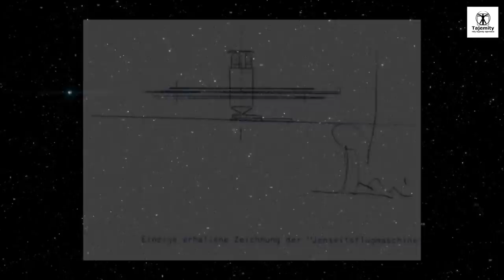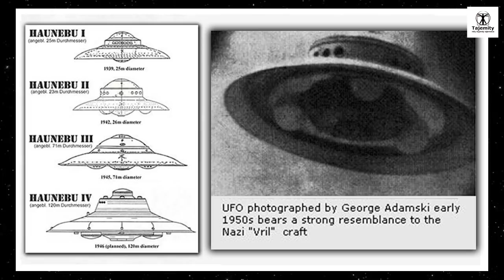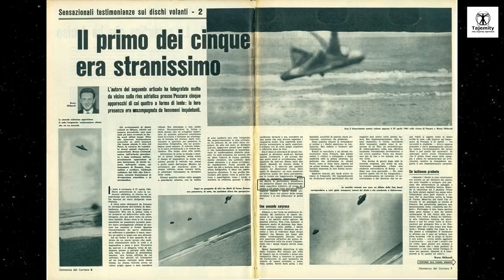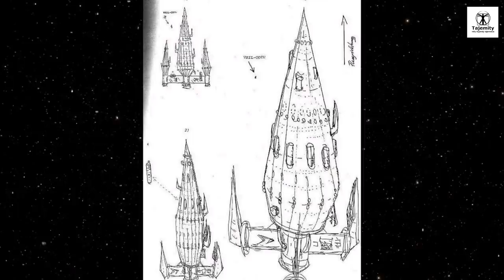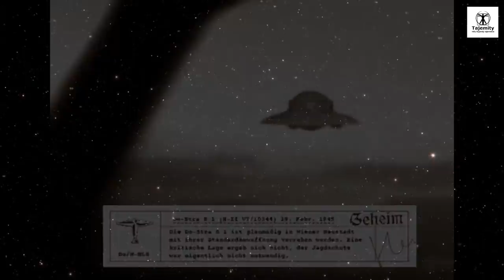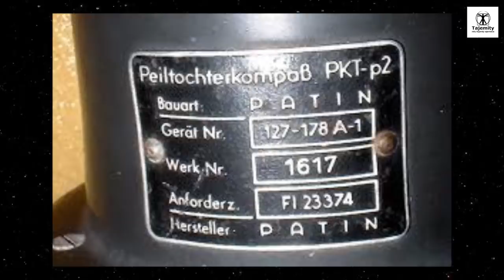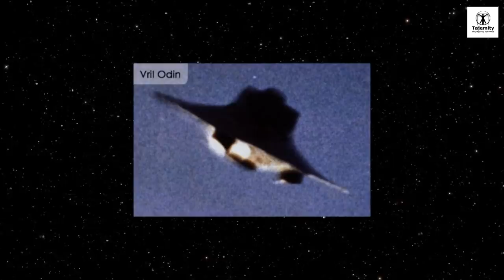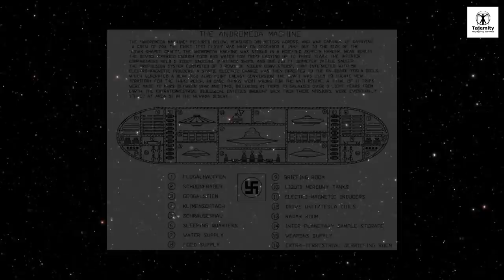Vril Chefin - Czy udało im się odlecieć do Aldebarana?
Jest lato 1922 roku.  W małej stodole pod Monachium spotykają się przywódcy dwóch potężnych towarzystw okultystycznych. Thule i Vril. Zamierzają opracować międzywymiarową maszynę latającą według planów, które telepatycznie otrzymała silna medium Maria Orsic wspierana przez medium Sigrun od istot zamieszkujących system gwiezdny Aldebarana. Rozpoczyna się era projektów statków kosmicznych podróżujących w wytworzonych przez gigantyczne pole magnetyczne "Białych Dziurach". Czy faktycznie całe Vril Chefin odleciało w 136 metrowym statku kosmicznym do Aldebarana? Kto kierował projektami? Dlaczego zarzucono projekt Hanebu I? Co widziała w swoich wizjach Maria Orsic?